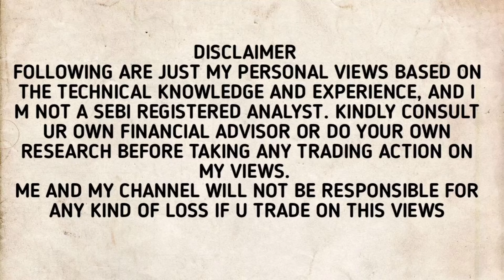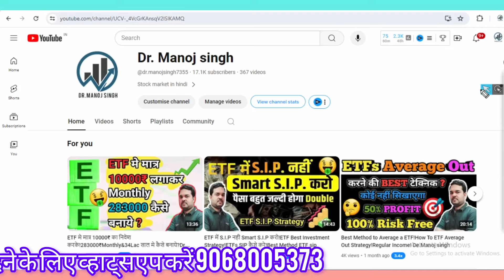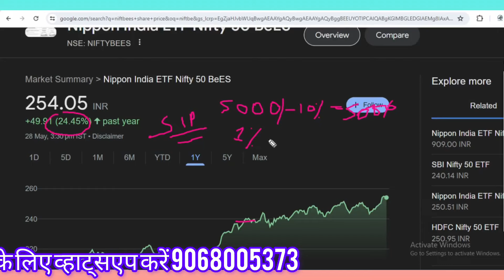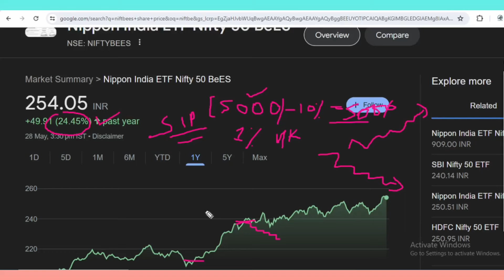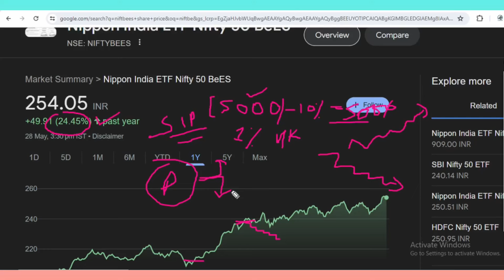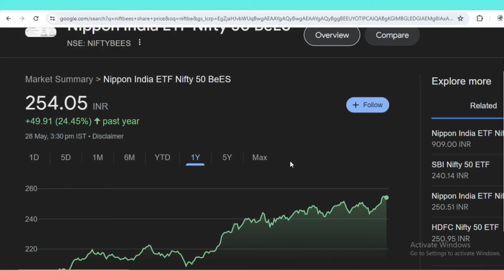ETF में S.I.P नही Smart S.I.P करो!Part 2 ETF Best Investment Strategy!ETFs SIP कैसे करे!Best Method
Alice blue account opening link alice blue में खाता खोलने के लिये इस लिंक पर क्लिक करें
 Groww accaunt  इस लिंक पर क्लिक करें